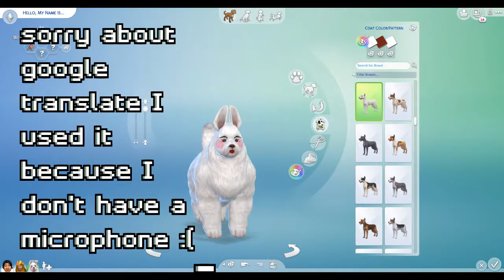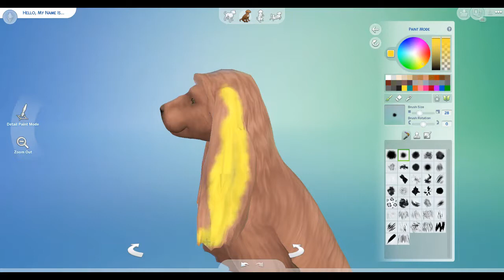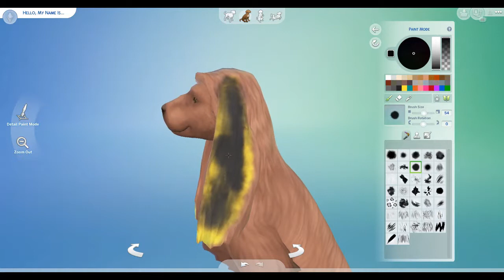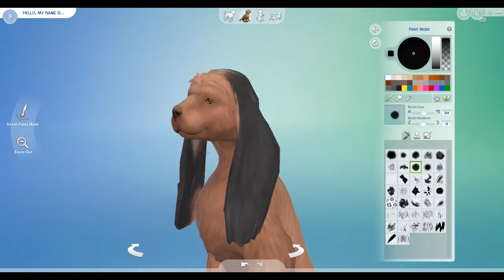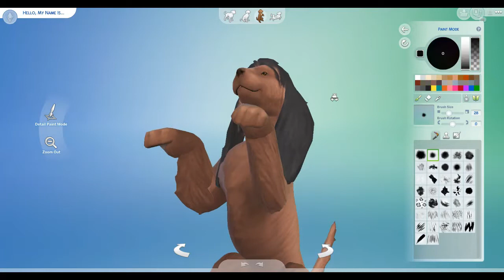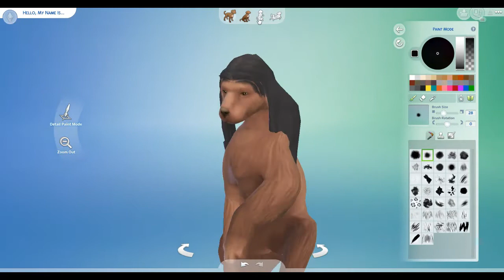random sims 4 video...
i wanted to be RANDOM YAYYY...